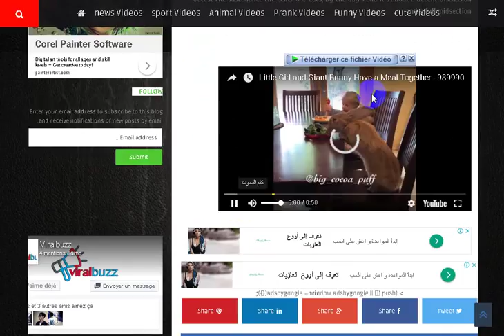Little Girl And Giant Bunny Share A Meal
To complete the reading please go to the bottom of the video